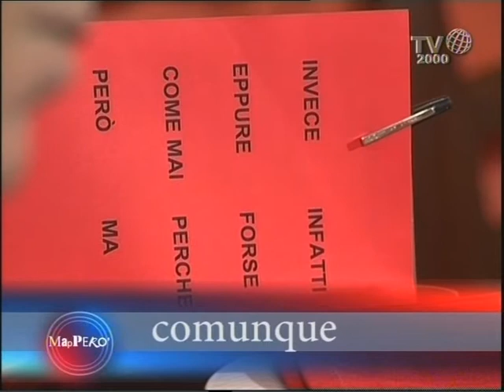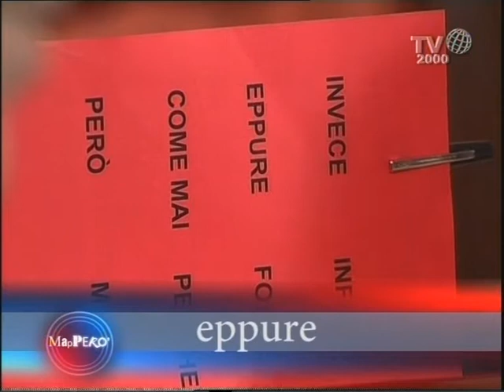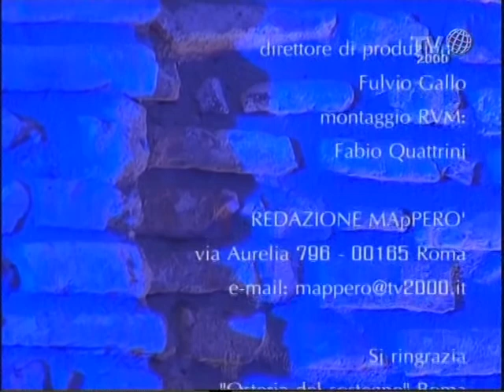Mapperò (Tv2000) - puntata del 1° aprile 2013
Decine di piccole e medie imprese, forza economica di questo Paese, chiudono ogni giorno. Questa crisi le soffoca, o le spinge in mano agli usurai. Lo Stato deve loro dei soldi, tanti, ma un po' per questa Europa, un po' per negligenza, i miliardi dovuti dalle Pubbliche Amministrazioni non arrivano e il Paese fatalmente si ferma. La situazione è aggravata dall'instabilità politica. Ne parliamo con chi, rappresentando questo governo, si assume la responsabilità delle sue ultime scelte in campo economico e con il capogruppo di un partito antagonista per scelta: Gianfranco Polillo, sottosegretario Ministero Economia e Sviluppo, e Gennaro Migliore, capogruppo alla Camera di SEL. Tutto questo nella puntata di MApPERO', condotto da Monica Mondo, di lunedì 1 aprile.